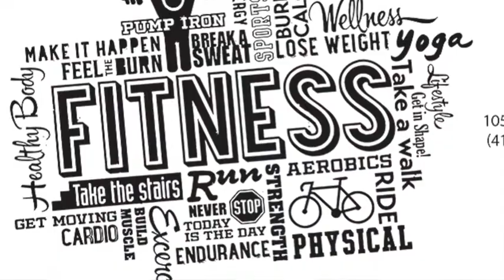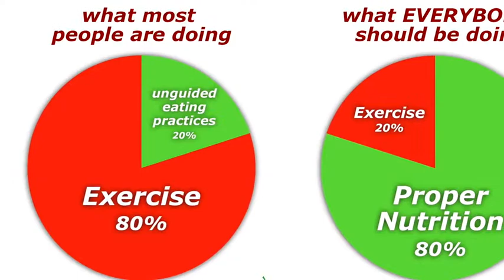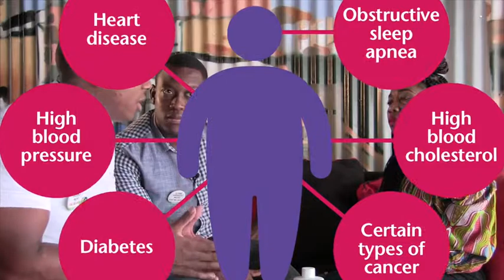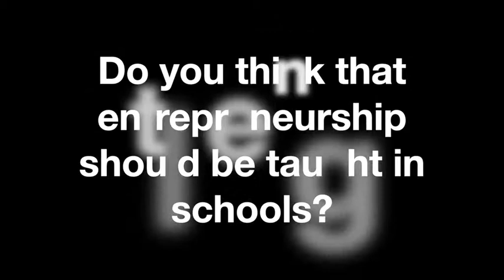How to turn a healthy lifestyle into a healthy business [KasiTalk Ep 4]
We chat with fitness enthusiasts, Karabo Setlhapelo and Sibongiseni Ndwandwe. They let us in into the intriguing world of body building, science and an integration of health awareness as they share in the journey of how leading a healthy lifestyle has turned into a business that changes people’s lives for the better.